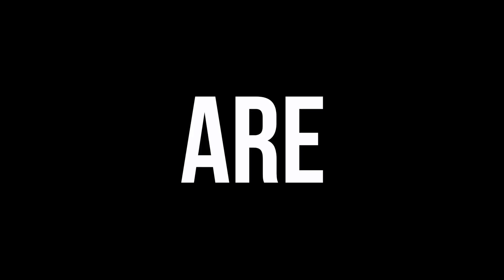R.Charleroi SC - R.Antwerp FC : Christian Benavente